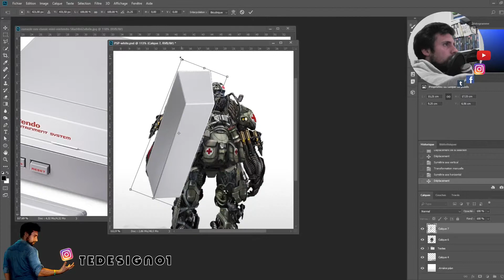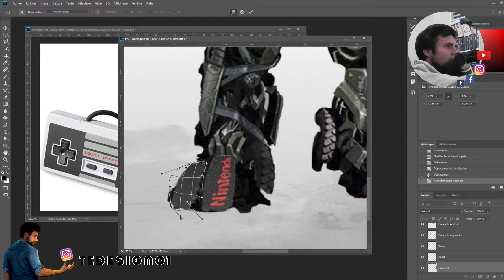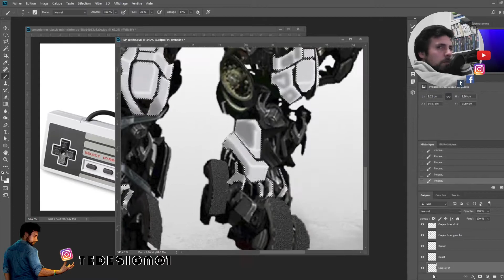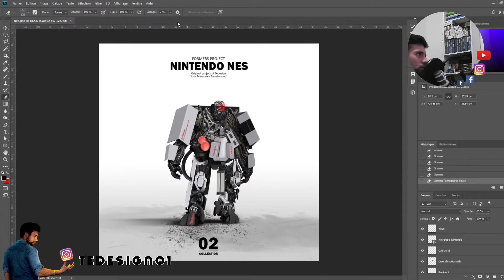La Nintendo NES en Transformers !! - Création Photoshop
Aujourd'hui les petits Amigos je vous propose un concept assez original !!! Il y a bien des années j'avais commencé avec la PSP pour la refonte graphique d'un forum, aujourd'hui j'ai décidé de continuer avec d'autres consoles ! Let's Go ;)

Logiciel(s) : Photoshop

Temps :  2 heures

00:00 Introduction
02:03 Creation
05:54 Rendu